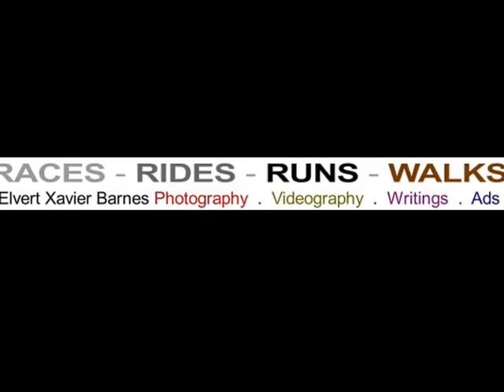Rolling Thunder Ride #2 - Arlington Memorial Bridge / WDC - 24 May 2009 by Elvert Barnes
Video compilation #2 includes clips 4 and 5 of footage shot on Sunday, 24 May 2009 of the 22nd Annual Rolling Thunder RIDE procession on the Arlington Memorial Bridge crossing over the Potomac River into Washington DC from the Pentagon North Parking lot.

Elvert Xavier Barnes Videography